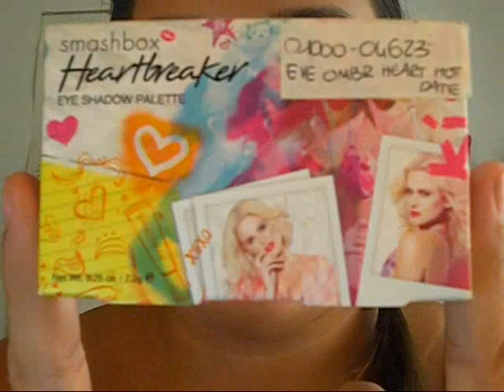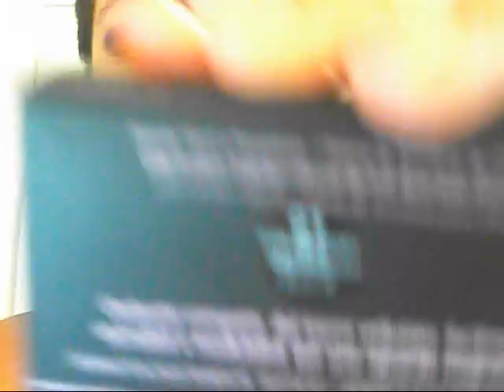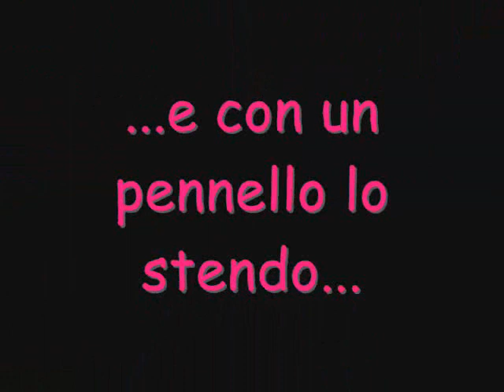Make-up tutorial in collab. con AriViolette. "Notte stellata di Vincent Van Gogh"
Ciao ragazze ecco il secondo video tutorial in collaborazione con Arianna di seguito vi lascio il link del suo video...